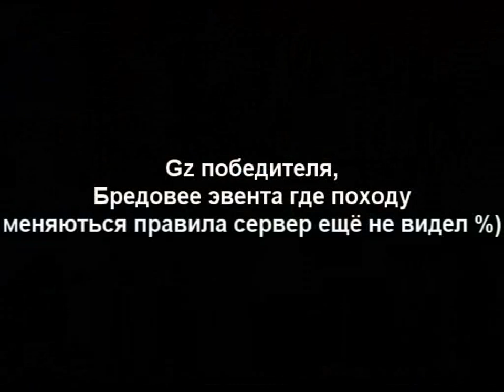Lineage2 DarkRealm Event Poslednii Geroi 5.10.08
Послединй герой, ивент